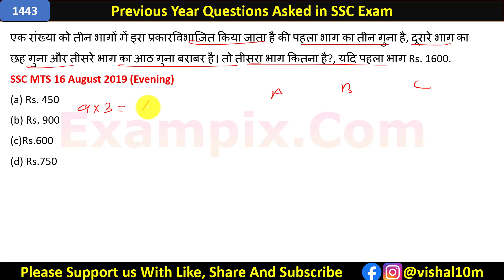एक संख्या को तीन भागों में इस प्रकारविभाजित किया जाता है की पहला भाग का तीन गुना है, दूसरे भाग....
एक संख्या को तीन भागों में इस प्रकारविभाजित किया जाता है की पहला भाग का तीन गुना है, दूसरे भाग का छह गुना और तीसरे भाग का आठ गुना बराबर है। तो तीसरा भाग कितना है?, यदि पहला भाग Rs. 1600.
SSC MTS 16 August 2019 (Evening)
(c)Rs.600
(d) Rs.750

Quick Link